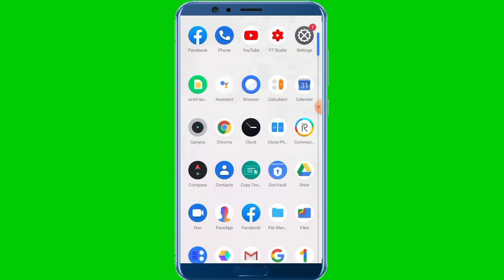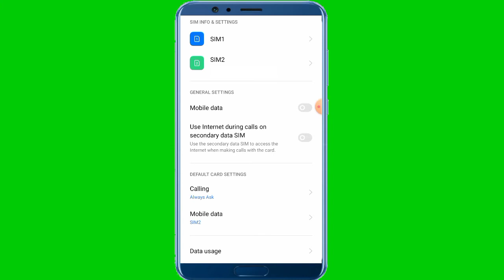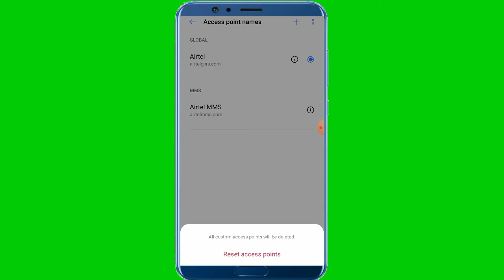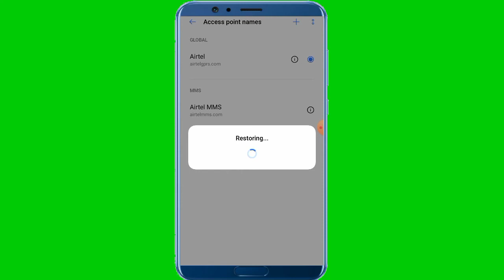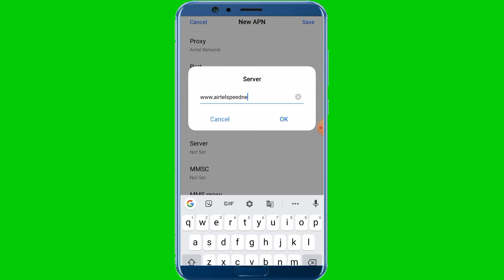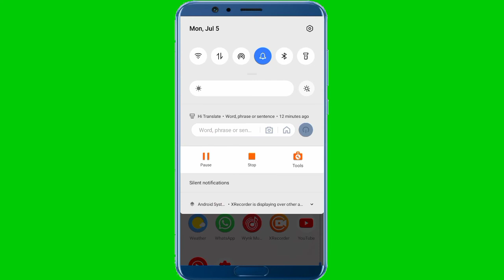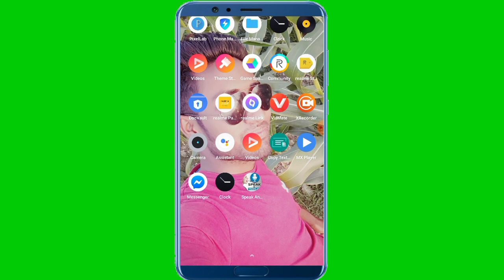Airtel internet speed kaise badhaye | Airtel Network slow problem | Airtel internet 500% increase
hello friends well come to my YouTube channel mobile tricks point dusto agar apka Airtel internet slow hai toh yeh video zarur dekiye gaa,